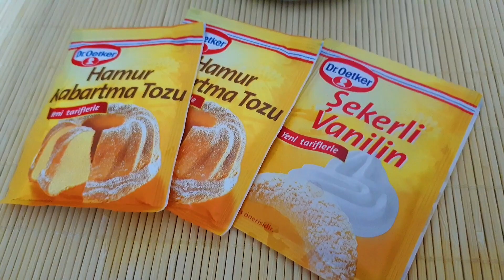ÇİKOLATA KAPLI BROWNİ TADINDA CUPCAKE 🧁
Herkese merhabalar kanalımıza da mutfağınızı hoş geldiniz. Bugün sizlere çikolata kaplı browni tadında muhteşem bir cupcake tarifi vereceğiz.

MALZEMELER

4 yumurta
1 su bardağı şeker
1 su bardağı süt
yarım su bardağı sıvı yağ
3 yemek kaşığı kakao
2 su bardağı un
3 paket kabartma tozu
1 paket vanilya

YAPILIŞI
1) İlk olarak yumurta ve şeker beyaz bir köpük kıvam alıncaya kadar çırpılır.
2) İçine sıvıyağ ve sütü ekleyip daha sonra tekrar çırpılır.
 3) Un kabartma tozu vanilya ve kakao elenerek eklenir yavaşça karıştırılır.
4)karışımımız cupcakelere dökülür.
5) 180 derece fırında yaklaşık 40 dakika pişirilir 6) Konfiseri çikolata benmari usulü eritilip cupcakelerimize bandırılıp süslenir.

 Hem görünüş olarak hem de Lezzet olarak çay saatinizi süsleyecek güzel bir tarif. Yapanlara şimdiden afiyet olsun.

Today, a wonderful cupcake with chocolate chocolate flavor is prepared for you.

MATERIALS

4 eggs
1 glass of sugar
1 glass of water Milk
half a glass of oil
3 tablespoons of cocoa
2 cups flour
3 pack landscapes
1 pack box

FABRICATION
1) First, the egg and sugar are stretched to form a white foam.
2) Oil is added to it and then whisked again.
 3) To be decorated by sifting titles and cocoa.
4) Our mixture is poured into cupcakes.
5) The chocolate is grilled at 180 degrees for 40 minutes, melted in a bain-marie, dipped in our cakes and decorated.

 It will decorate your tea time both as and as a beautiful recipe. Good luck to those who do

مرحبا بالجميع ومرحبا بكم في قناتنا ومطبخكم. اليوم ، يتم تحضير كب كيك رائع بنكهة الشوكولاتة بالشوكولاتة من أجلك.

المواد

4 بيضات
1 كوب سكر
1 كوب ماء حليب
نصف كوب زيت
3 ملاعق كبيرة من الكاكاو
2 كوب دقيق
3 قطع مناظر طبيعية
1 علبة بوكس

تلفيق
1) أولاً ، يتم شد البيض والسكر لتشكيل رغوة بيضاء.
2) يضاف إليه الزيت ثم يخفق مرة أخرى.
 3) تزين بغربلة الألقاب والكاكاو.
4) يُسكب خليطنا في الكب كيك.
5) تُشوى الشوكولاتة على حرارة 180 درجة لمدة 40 دقيقة ، وتُذاب في حمام ماري ، وتُغمس في كعكاتنا وتُزين.

 سوف تزين وقت الشاي الخاص بك كوصفة جميلة. حظا سعيدا لمن يفعل